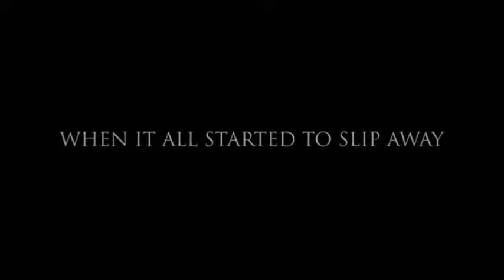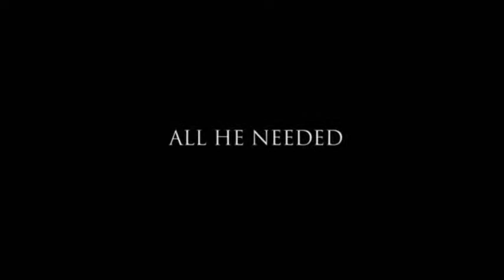Home Run Trailer